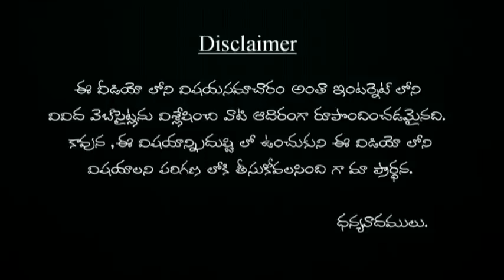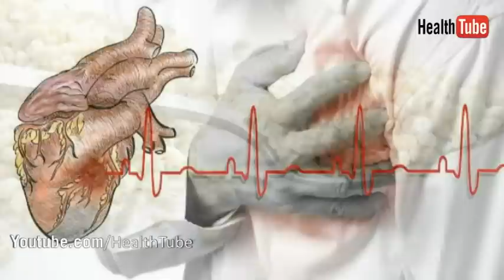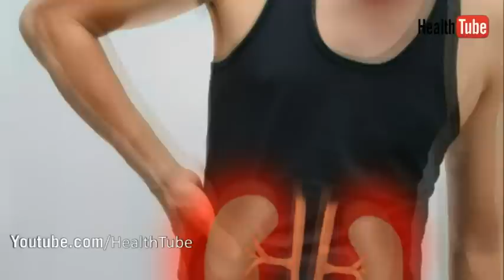బార్లీ వాటర్ లోని అద్భుత ప్రయోజనాలు | barlie water loni adbutha prayojanalu ?